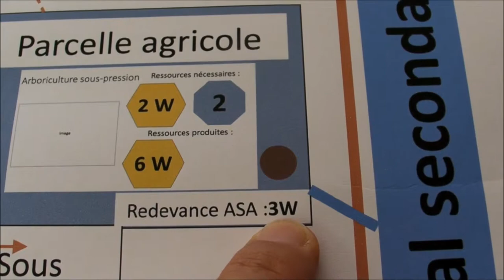Périmètre irrigué 3 - Redevance payée au gestionnaire du canal